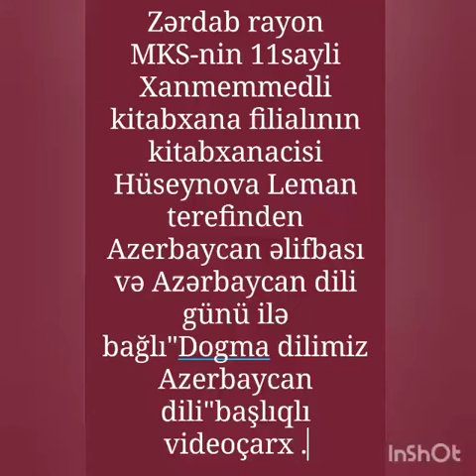7 avqust 2020